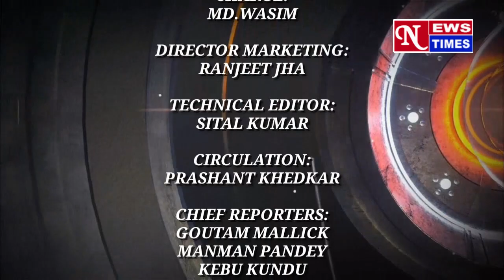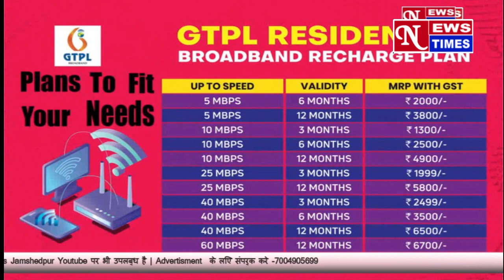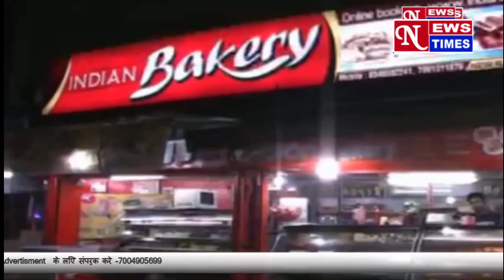साकची बाज़ार में textile दुकान में लगी आग!! मची अफरा-तफरी, लाखों का नुक्सान!! NEWS TIMES 22/09/22